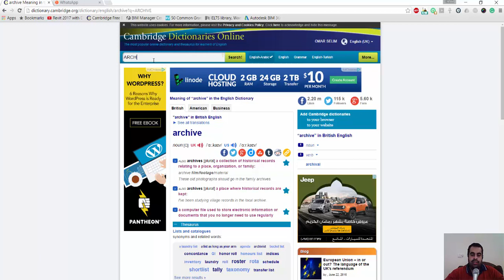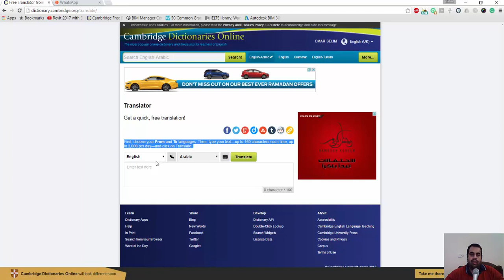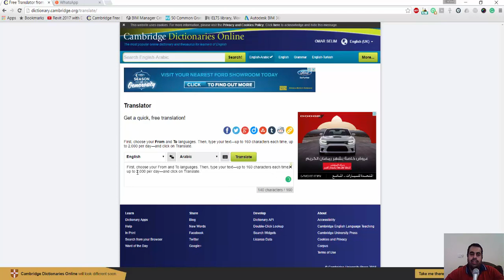قاموسك الخاص لاحتراف الانجليزية